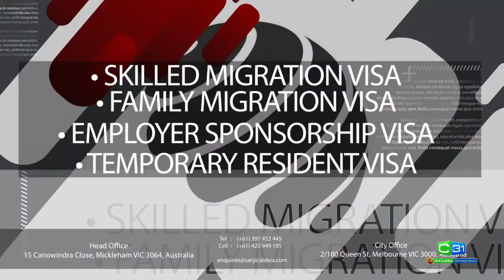LIVE Sri Lanka Morning Show